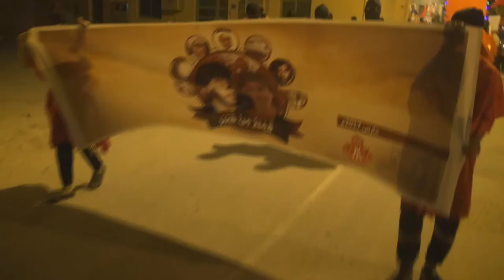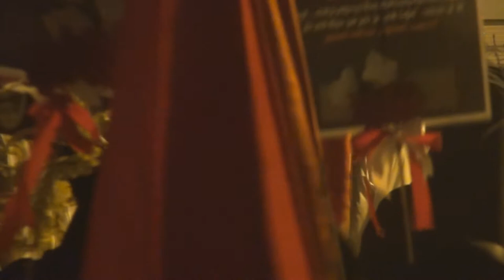حشود غفيرة في مسيرة ببلدة النويدرات وفاءاً للشهداء وتخليداً لذكراهم 2/4/2017 Bahrain